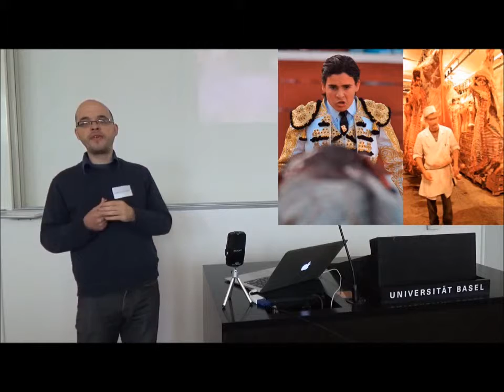Tobby bullfight butcher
It will be news to most vegans that they are supposed to be more frustrated and enraged by bullfighters than they are about butchers.